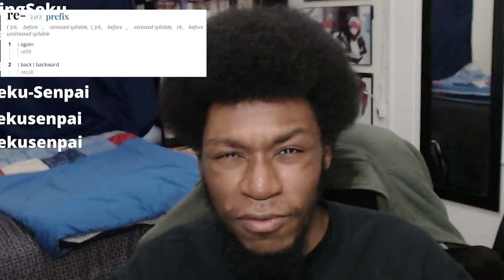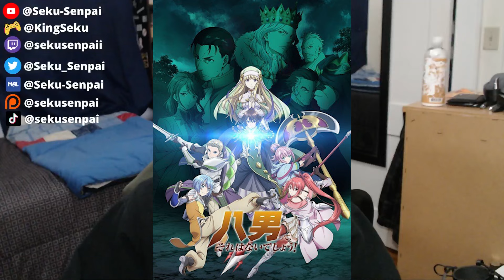THE GOOD AND BAD | Spring Anime 2024 Week 1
Spring Anime 2024 Week 1 Review! As always, enjoy! :D

🔴 STREAMS: Tues, Thurs, Sat. - 6PM/7PM EST
🎮 GAMING | @KingSeku
⚪ OSU | @swekusomeness

Timestamps:
0:54 Reincarnated Slime S3
1:16 Yuru Camp S3
1:47 Spice and Wolf 2024
3:09 ReMonster
4:59  7th Prince
6:03 Bartender 2024
7:24 A Condition Called Love
8:13 Wind Breaker
9:06 Astro Note
10:14 A Salad Bowl of Eccentrics
11:01 Other Anime